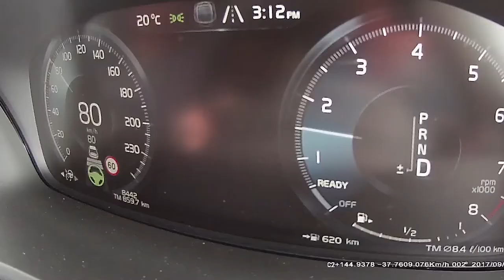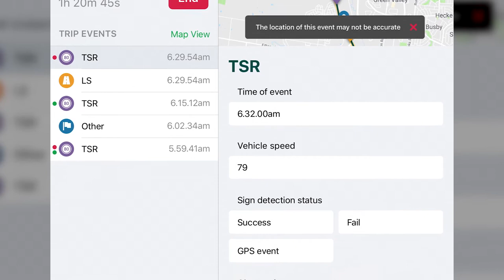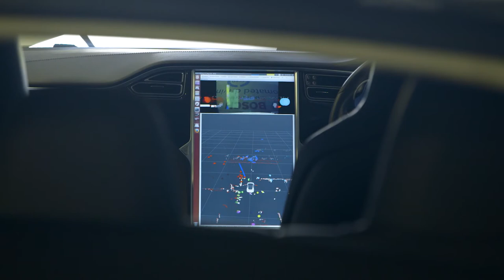Transurban: Connected and Automated Vehicle Trials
This video for Transurban was produced, edited and (Victorian footage) shot by Yut Film & Video.

NSW footage and in-car time-stamped footage supplied by Transurban.

Cars are becoming increasingly automated and perhaps it won't be long until we're seeing highly or fully automated vehicles on our roads. Maybe even self-driving cars such as the Bosch prototype at 2:09 in this video.

Yut Film & Video produces social, training, web, corporate, event and promo videos in Melbourne, Sydney, Brisbane, Perth, Adelaide, Hobart, Canberra and Darwin.

Video production for all of Australia - pre-production, filming and post-production.